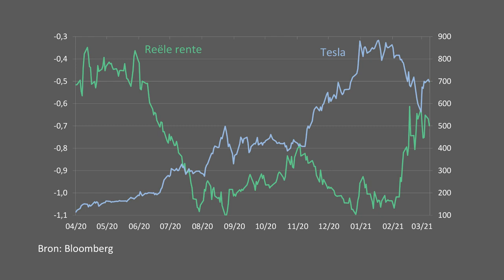Stijgende rentevoeten en stijgende beurzen: blijft dit wel duren?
Eén van de evoluties die we momenteel zien in de financieel-economische wereld is dat de rentevoeten na lange tijd toch duidelijk aan het stijgen zijn. Dat kan een impact hebben op de beurs. De vraag is uiteraard: zullen de rentestijgingen zich doorzetten? En moeten beleggers zich daar zorgen over maken?